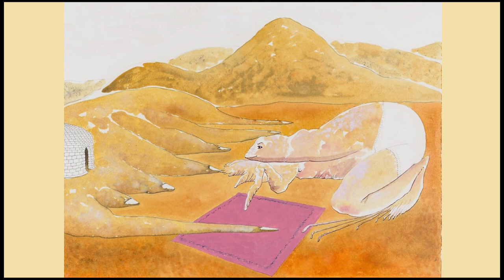ارسم لوحات شهيرة Draw famous paintings 2-9